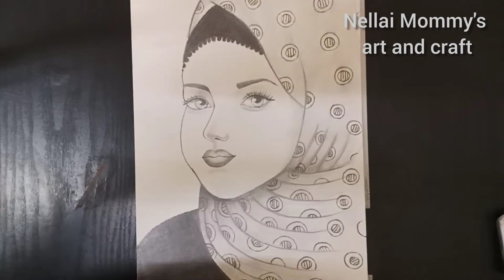How to draw a girl with hijab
This video is about how to draw a girl face with hijab.